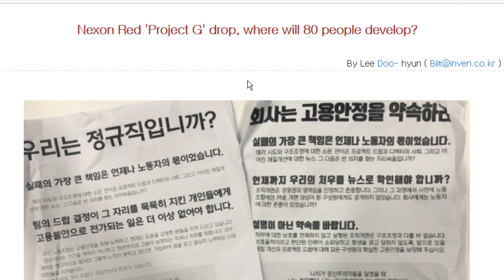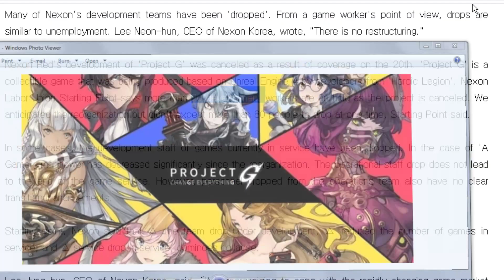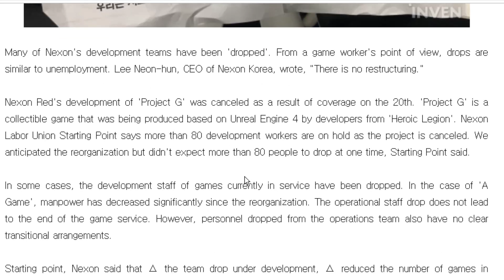Nexon Red Project G Was Canceled - Effect 80 Worker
Formerly known as Well Games, the indie Korean developer was bought over by Nexon GT (itself a subsidiary of Nexon) in May 2016. Its only mobile game, Special Soldier, was one of the top mobile games in its native South Korea. Today, its was announced Well Games has been re-branded to Nexon Red in preparation for the unveil of its new mobile MMORPG, Alliance X Empire (AXE).

Nexon RED has driven mobile game development with in Nexon Group. To date, the Nexon RED team has developed  MMORPG AxE, launched in September 2017 in Korea, as well as the mobile FPS games Special Soldier and Point Blank: Strike, and the mobile SRPG Fantasy War Tactics R.